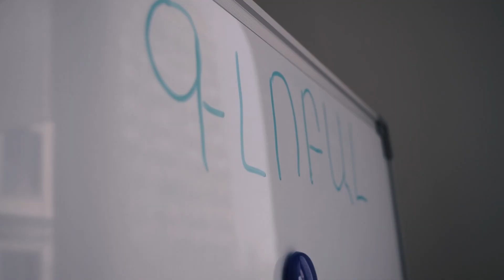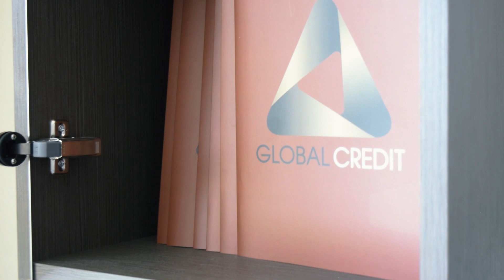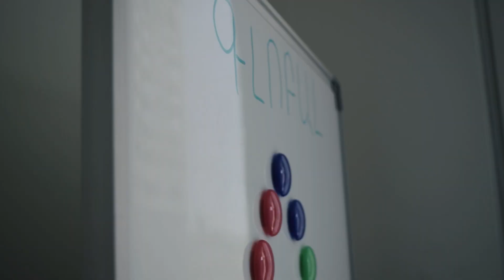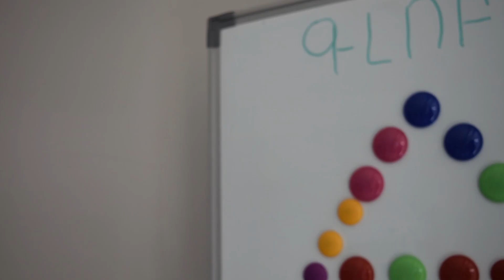From Knowledge to Success with Vahan Kerobyan (Menu Group UK LTD)